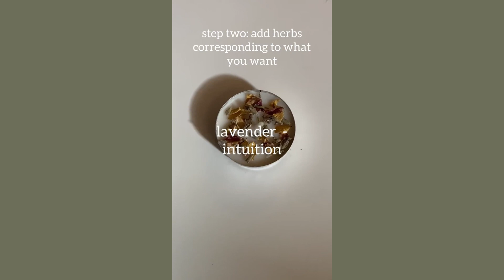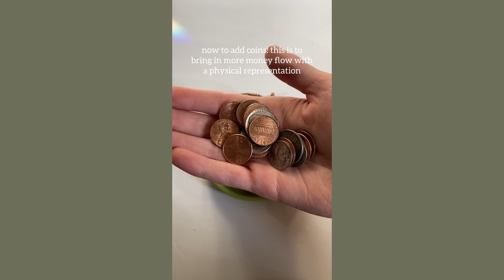3 Witchy Spells - Manifestation & Cleansing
Link is in my bio to support my Etsy business! Every purchase from my small pagan business gets a free scoop of CRYSTAL CONFETTI!